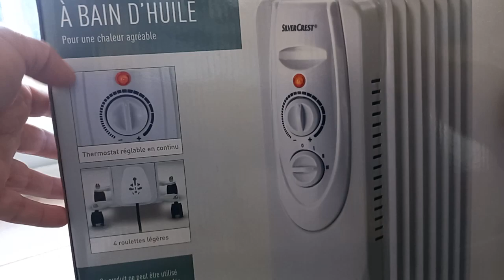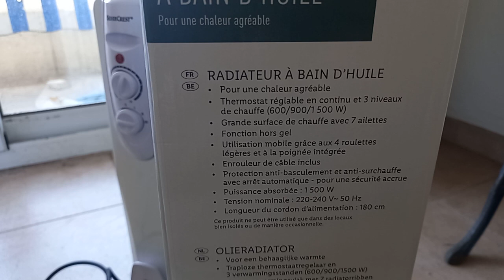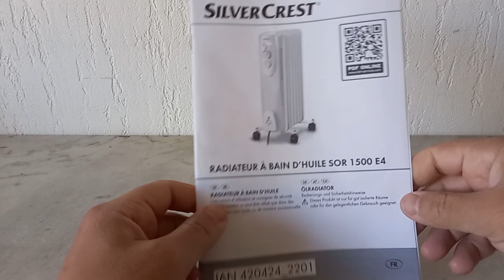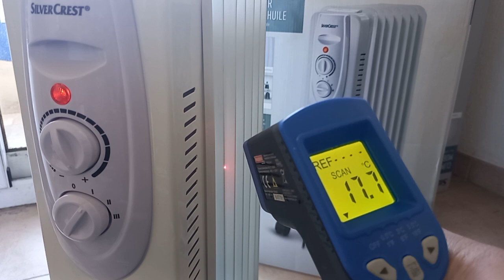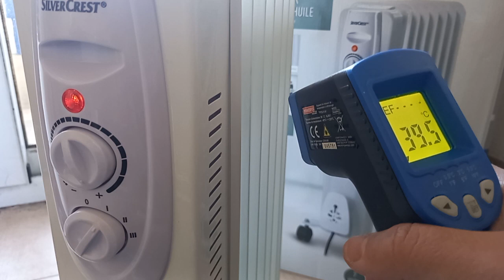RADIATEUR BAIN HUILE SILVERCREST LIDL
Presentation chauffage a bain d'huile silvercrest marque vendu par LIDL.

A VOIR AUSSI :

* Playlist LIDL

* Playlist CVC